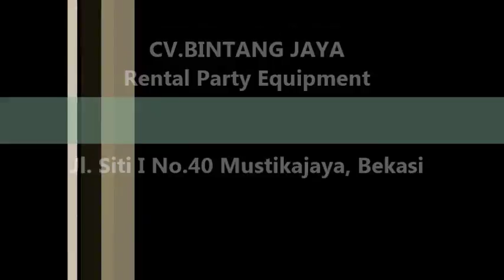Pusat Sewa Barstool Mewah Jakarta,Tlp.021-826190.88